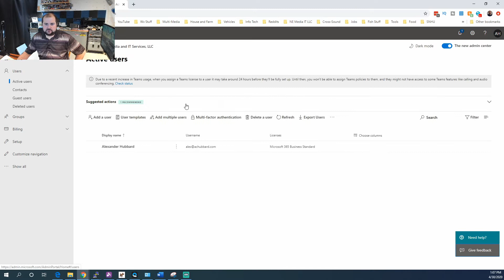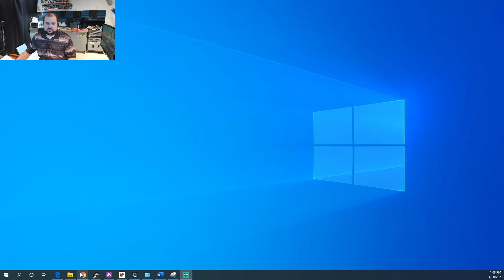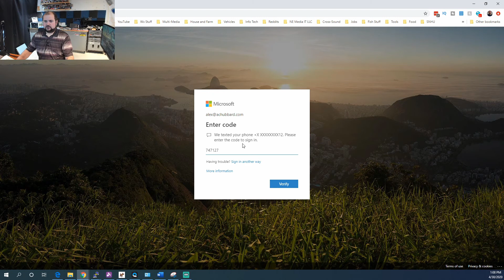Enable 2 Factor Authentication (2FA) in Microsoft Office 365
Learn how to enable 2 Factor Authentication (2FA) in Microsoft Office 365

► Logitech Brio
► Fuji X-T4
► Rode Go II Mic
► Elgato Stream Deck
► Elgato Key Light